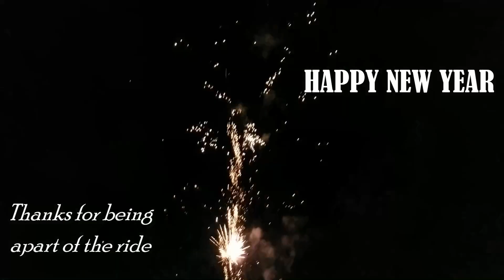Our Year In Review 2018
Join H2W as we recap the year with an inside look of motorcycle events, rallies and runs (and much more!) that appeared in Thunder Roads Magazine NorCal during 2018!